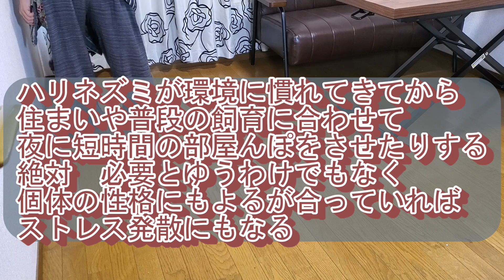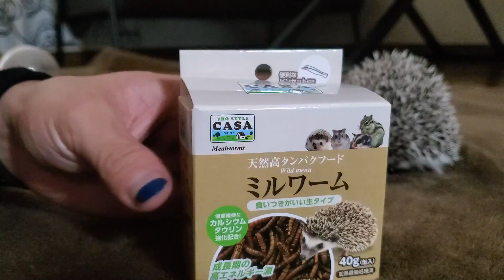部屋んぽ。ミルワーム。おかまに育てられたハリネズミの運命。はじめての飼育・奮闘日記。ゲイ・おねぇ・ＯＫＡＭＡ。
ハリネズミをこれから飼育して見たいという方にオススメ。
はじめてハリネズミ飼育をしはじめたオカマと　もんちゃん（毘沙門天）の日記的な動画です。
みんなで成長出来たらなって思います。

今日はケージに慣れてきたハリネズミのもんちゃんに、はじめての部屋んぽをさせてみようと決意。ケージや滑車、飼育環境によって必ず必要なものではありませんが、合っていればストレス発散や運動不足解消にもなるので
もんチャレンジです。

　ここ最近のニュースではコロナの感染者数は減少してはいますが、それでもコロナ自粛や生活の変化でストレスや悩みを抱えている人も少なくないことでしょう。
それが精神的であったり肉体的であったりと人それぞれですが、
止まない雨はない、乗り越えられぬ山も決してない
人は儚く，そして何より強い生き物だと思います。